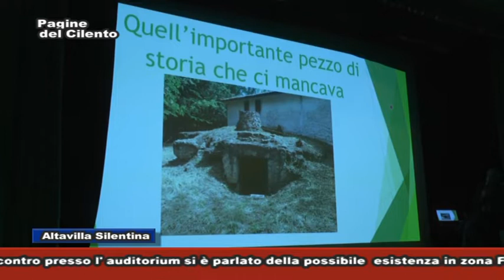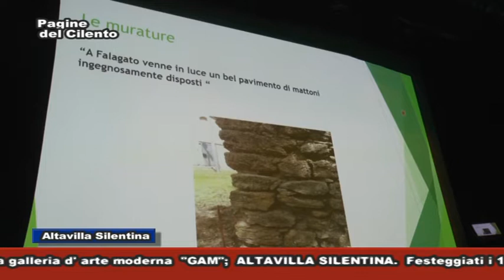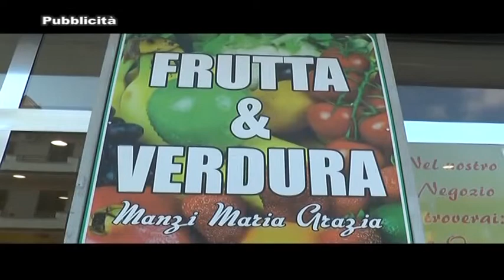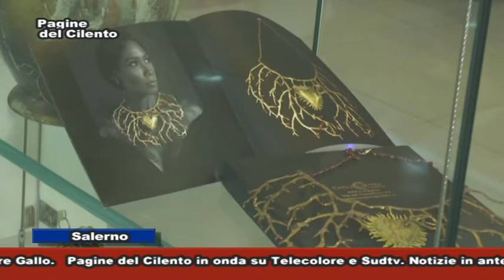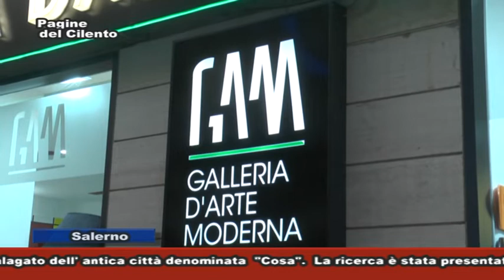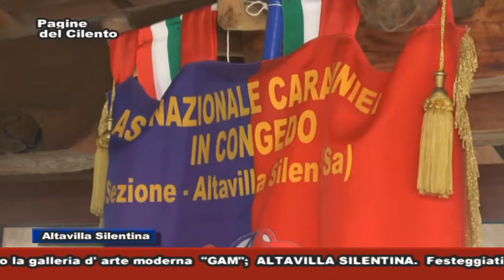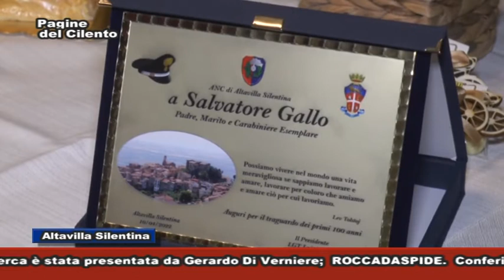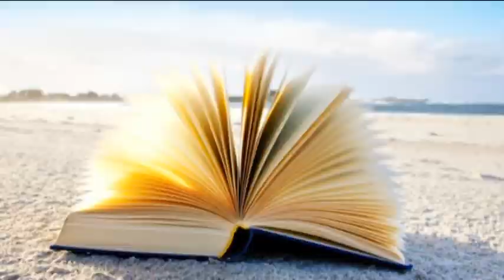Pagine del Cilento - Puntata del 19 aprile